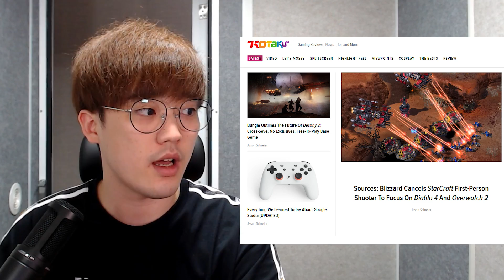오버워치2와 디아블로4가 개발중이다?!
안녕하세요~ 트위치에서 오버워치 생방송을 하는 성질급한나무늘보입니다!

오늘은 오버워치와 디아블로 관련한
소식 영상이에요!

트위치 주소(오버워치 생방송).

트게더 주소(각종 공지 및 커뮤니케이션).